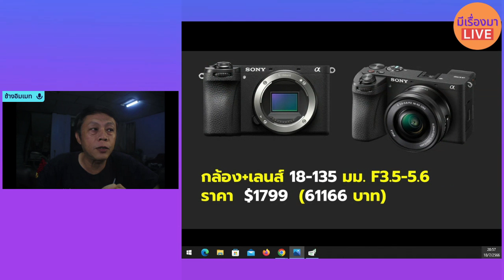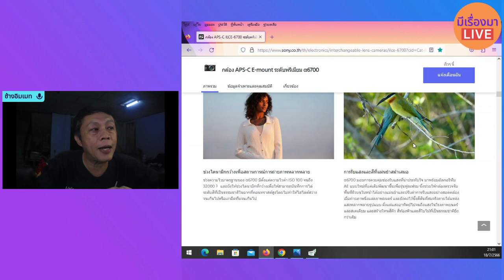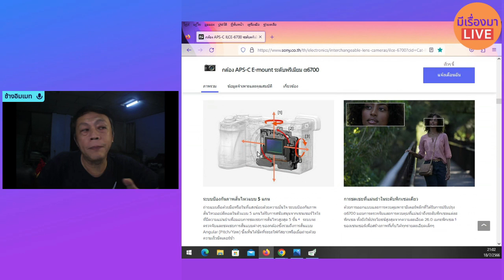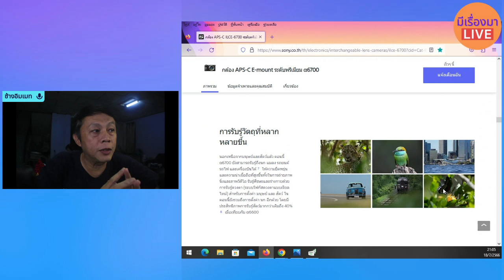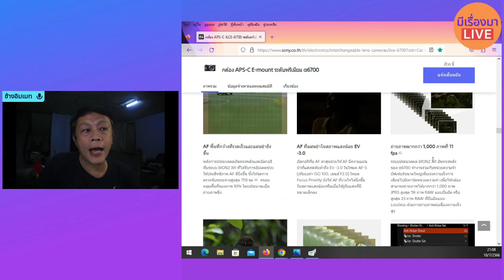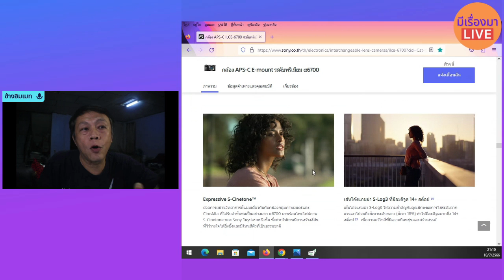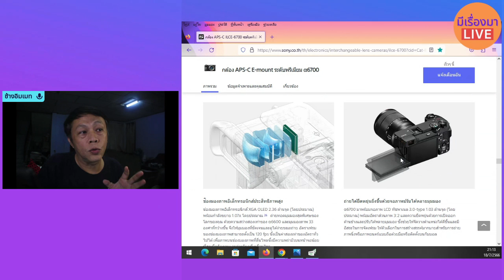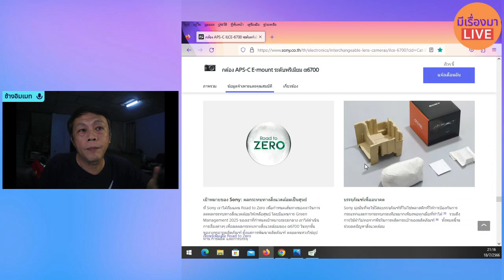เปิดตัวกล้อง Sony A6700 กล้อง APS-C ที่ดีที่สุดเท่าที่ Sony เคยมีมา| มีเรื่องมาเล่า 24 ก.ค 66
เปิดตัว กล้อง Sony A6700  กล้องมิเรอร์เลส APS-C ความละเอียด 26.1ล้านพิกเซล เซ็นเซอร์แบบเดียวกับFX30 ถือว่าเป็นกล้อง APS-C ที่ดีที่สุดเท่าที่ Sony เคยมีมาก็ว่าได้
เปิดตัวแล้ว กล้อง Sony a6700 เมื่อวันที่ 12 ก.ค ที่ผ่านมา ก็เป็นไปตามคาดครับว่า สเปค ไม่เปลี่ยนแปลงมากมายตามข่าวก่อนหน้านี่ที่นำเสนอไปหลายครั้ง เพิ่มเติมคือราคาเปิด เฉพาะบอดี้ 1399$ และมาพร้อมเลนส์ 2ตัว
     กล้อง a6700 มีเซ็นเซอร์แบบเดียวกับ FX30  ส่วนที่น่าสนใจที่สุดครั้งนี้คือมีหน่วยประมวลผล AI แบบเดียวกับกล้อง Sony A7R V
กล้องสามารถบันทึกวิดีโอ 4K 60 เฟรมต่อวินาทีไม่ครอบตัด และยังมีความสามารถในการบันทึกวิดีโอ 4K / 120 เฟรมแต่คร็อบตัด  ถือว่าเป็นกล้อง APS-C ที่ดีที่สุดเท่าที่ Sony เคยมีมาก็ว่าได้
รายการ มีเรื่องมีเล่า ออกอากาศทุกวันอาทิตย์ 2 ทุ่ม ตรง